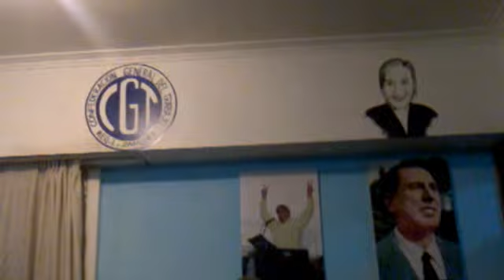cac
Julio Carrizo secretario adjunto de la CGT regional